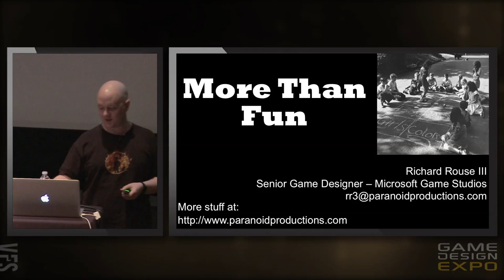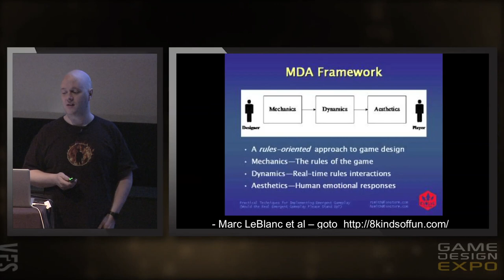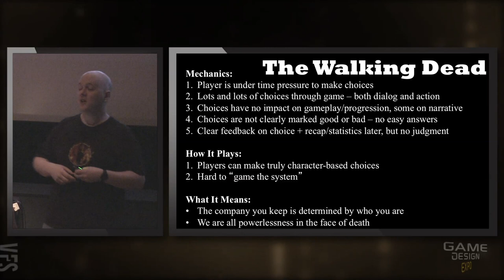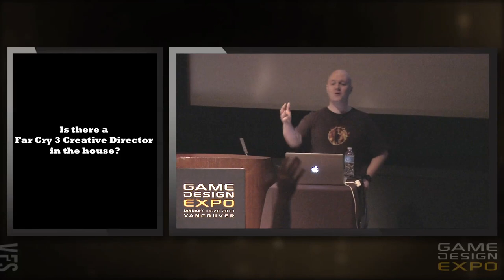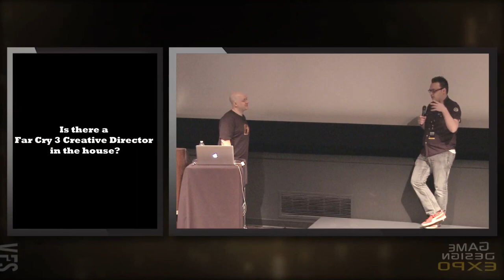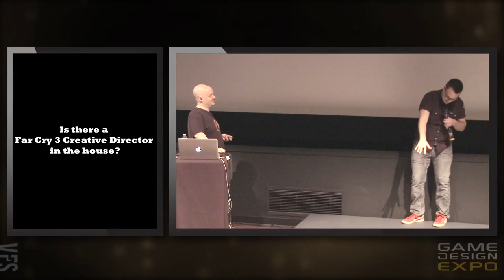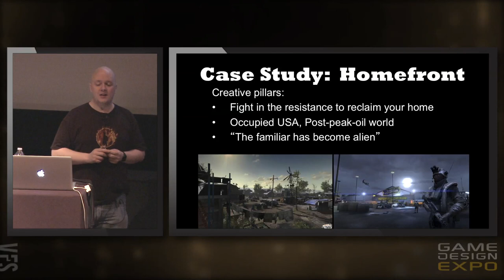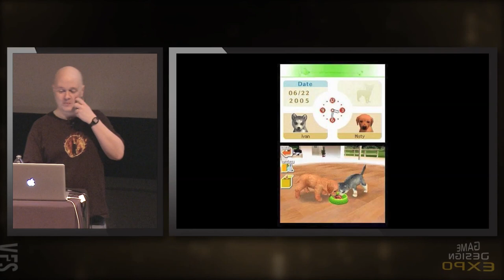Presentation: More Than Fun: Balancing Engagement and Meaning in Game Design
In this presentation from Game Design Expo 2013, Richard Rouse of Microsoft Game Studios discusses creating games that are fun, but also meaningful.

Game Design Expo held in Vancouver, Canada, is hosted by Vancouver Film School, and brings together game professionals and enthusiasts for a weekend of presentations, panels, and community.